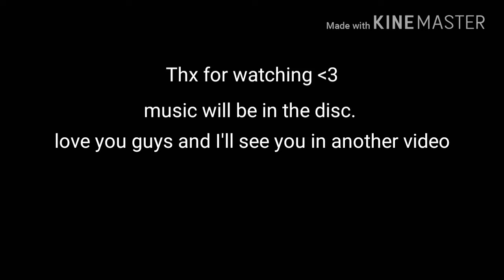Pro Moments|Critical Ops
Im back, i will stat to maybe post 2-3 weeks once.